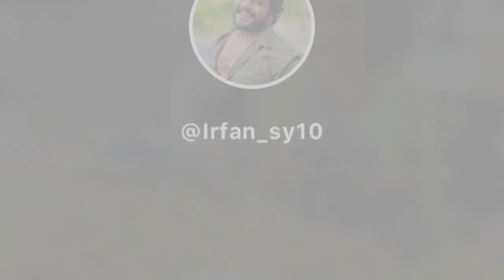Tiki Viral Video || Dam Hai To Hasi Rok Ke Dikhao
tiktok video
comedy
comedy video
comedy  videoes
funny
funny video

DEEPAK KUMAR
From:- Sheohar {Bihar} INDIA